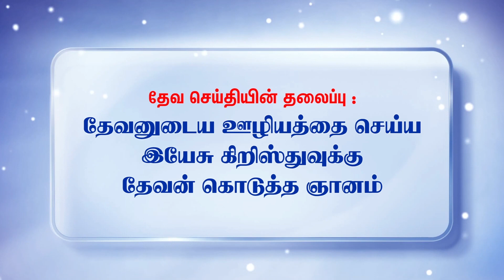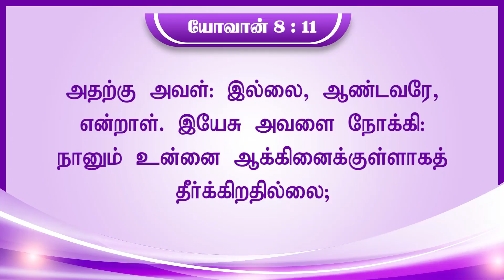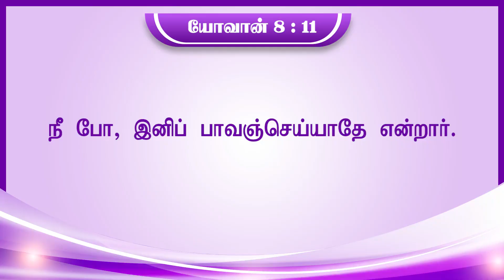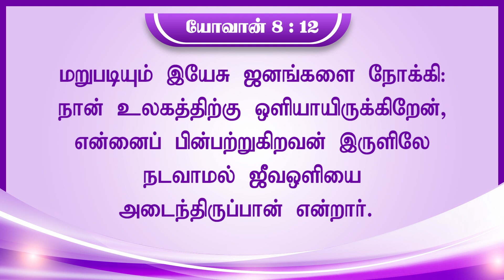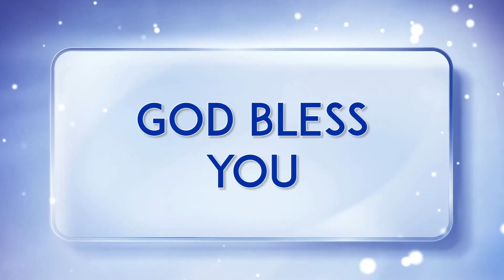ANOINTING OF WISDOM UPON JESUS TO DO THE MINISTRY OF GOD MSG BY Pr Dr P C J GEOFFREY